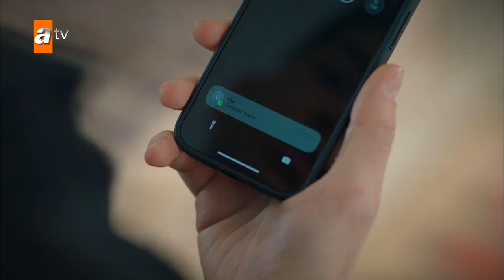Doruk Asiye'yi arıyor